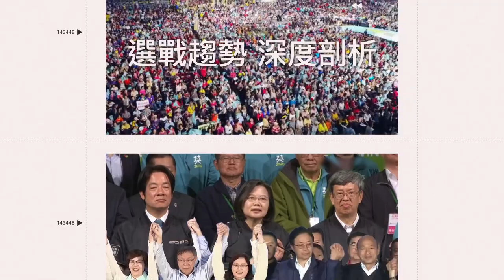婁峻碩跨年差點沒趕上！陪倒數「最後3秒才衝上台」驚險過程全曝光｜三立娛樂星聞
畫面來源:IG/婁峻碩SHOU